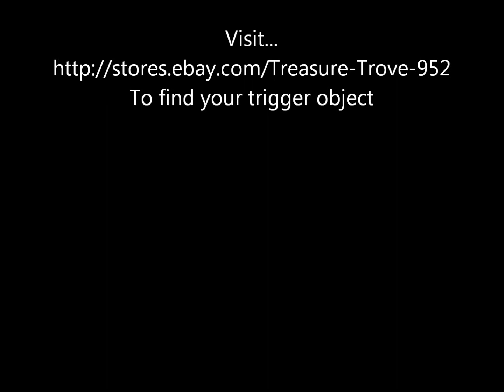Are dolls a vessel for spirits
These are My questions/thoughts... Can Dolls/trigger objects be a Vessel for spirits?